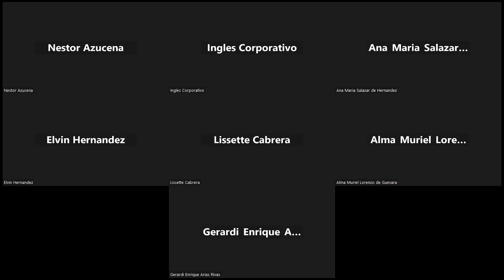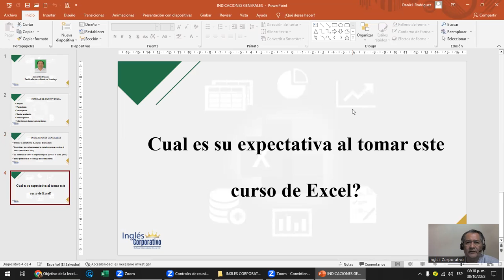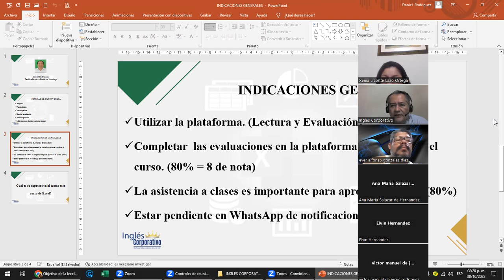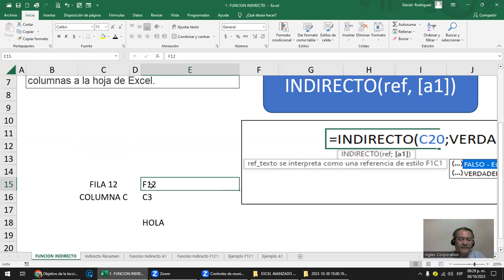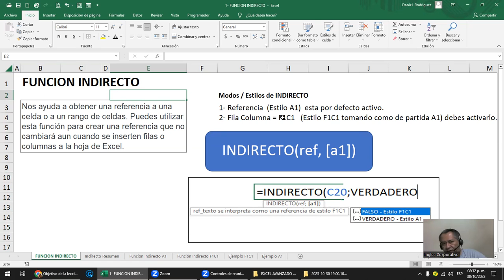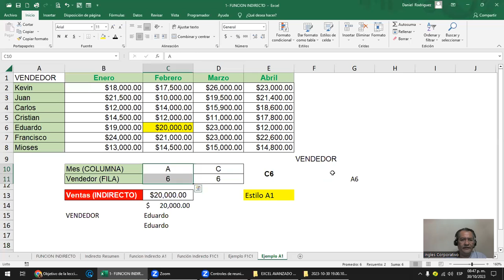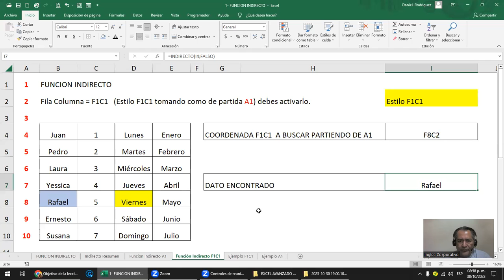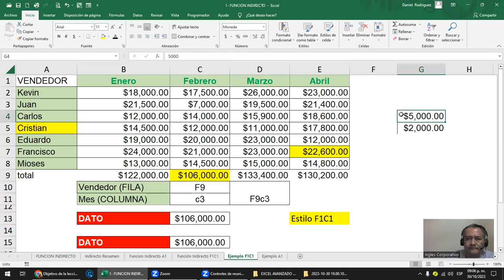Sesión 1- 30-10-2023 - EXA-01-8-9-PM-11-2023 - Rodríguez - Función Indirecto